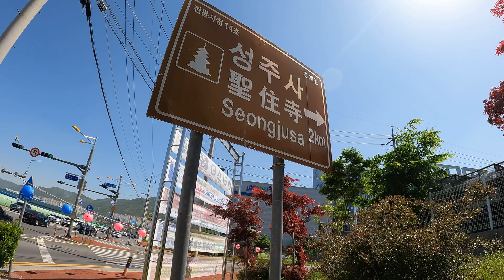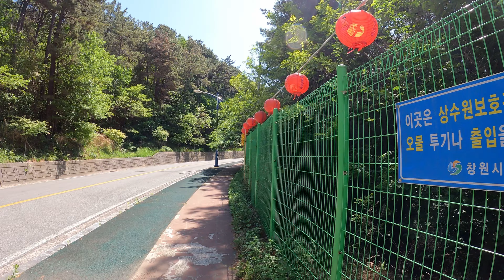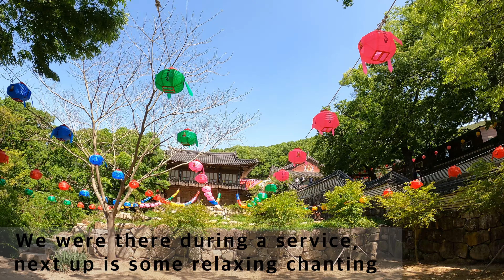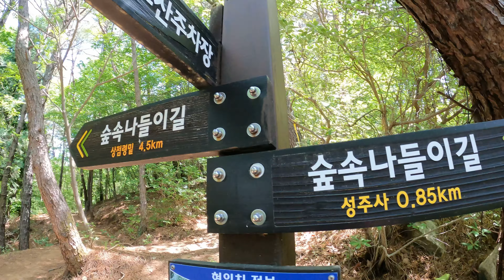Changwon Ridgeline Hike | Changwon (창원)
This hike was completed in May of 2022.

This is a gorgeous hike and we recommend it for anybody who would love a ridge line hike with some ocean views!

The beginning of the hike is pretty uneventful, with a 4 km climb straight up the mountain, but when you get to the ridgeline, this hike is awesome!

We started at Seongjusa Temple (성주사).  You can easily get to this temple from Changwon by bus.  We suggest downloading Naver Maps so you can figure out the best bus to take.  You will be dropped off along a main rode near the base of some mountains.  You should see brown signs that will verify you are on the right road for Seongjusa Temple.  We walked about 2 km to the temple.  You will see a few brown sign posts as you get closer to the temple.  Look for ones that point you toward Bulmosan (불모산).  You will need to backtrack a few minutes from the temple to the trailhead once you are done exploring the temple.

Also, we suggest downloading Kakao Maps as well.  Naver Maps does not have trails on their maps, but Kakao Maps does, which will also help you navigate your hike along the way.

We hit three peaks on this hike; Bulmosan (불모산), Ungsan (웅산), and Shirubong (시루봉).

This hike would be a bit of a challenge for somebody who has never done a hike in Korea before, but would be doable, just give yourself plenty of time.  If you have experience hiking before, this hike will be great!

Enjoy this trails and get out and hike Korea!